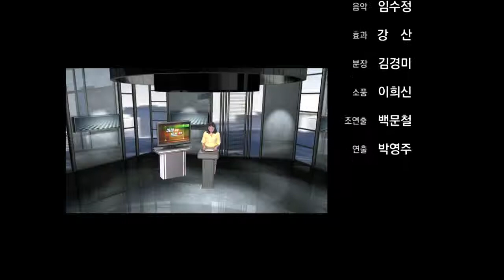미래직업 뜨는직업 - Futurejob_지혜로운 자산관리, 재무상담사_#004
EBS, 미래직업 뜨는직업, Futurejob, 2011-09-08, 지혜로운 자산관리, 재무상담사

(주)에듀머니 제윤경 대표와 함께 사람들의 자산관리를 매우 효율적이게 도움을 주는 재무상담사라는 직업에 대해 알아본다